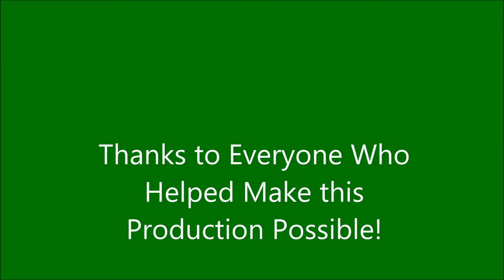A Pack of Wild Freshmen - Andy Albright Jingle Jog Promo Video 2013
This year's Andy Albright Jingle Jog will take place on December 6th 2013 at 6:00pm with registration opening in the Memorial Union's Gallery Room and Pioneer Room at 4:00pm. Come join us for some seasonal fun and run with the pack!

Music Accreditation:
Eye of the Tiger - Survivor
Hungry like the Wolf - Duran Duran
The Fox (What does the Fox Say?) - Ylvis